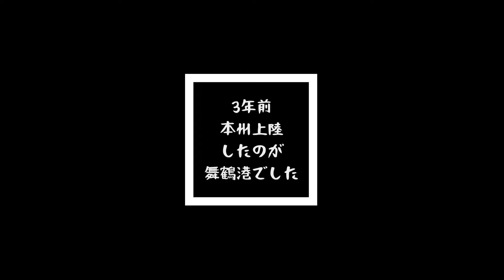自作のボート・トレーラーに船を乗せて、小樽行きのフェリーに乗せに行きました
自作のボート・トレーラーに友人の船を乗せて、北海道の友人の元へ届ける為に思い出深い舞鶴港に行きました